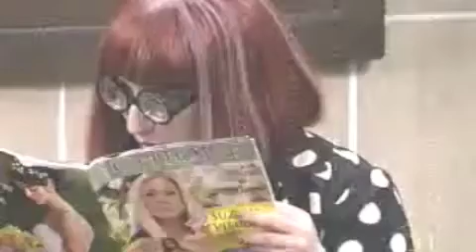SIMONE GUTIERREZ - ZORRA TOTAL 5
KLEBER E AMÉLIA